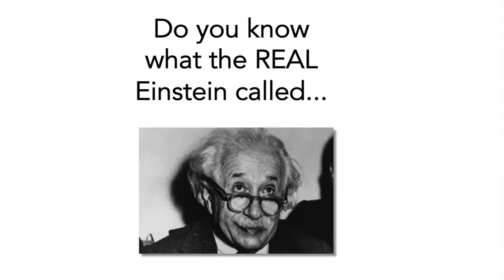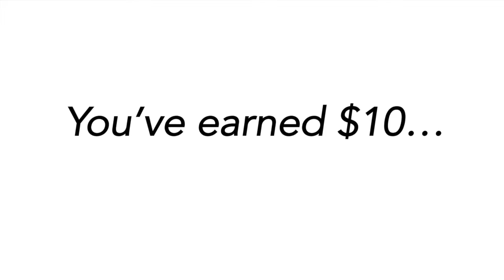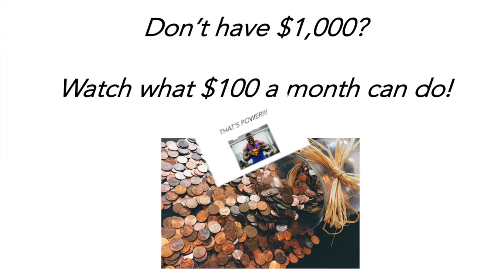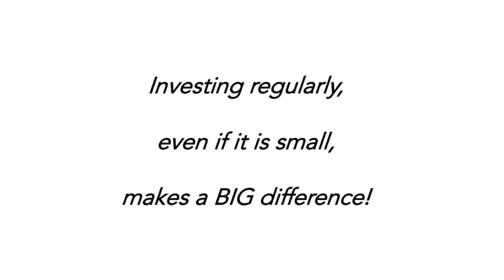Compound Interest The Movie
Why did Einstein call Compound Interest "The Most Powerful Force in the Universe"...?

Find out in this short video!